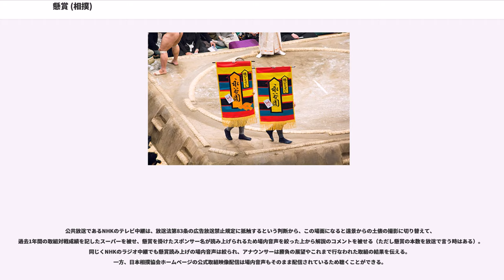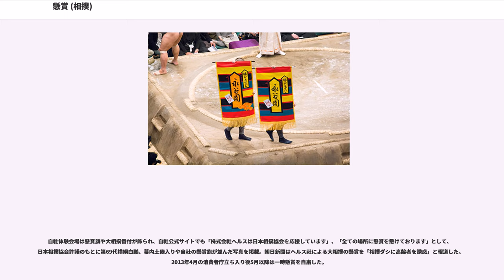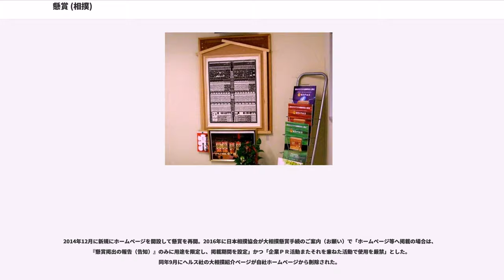懸賞 (相撲)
懸賞（けんしょう）は大相撲の取組で勝利した側の力士に授与される金銭の意。

2014年（平成26年）5月場所以降、幕内力士の場合1回の取組で1本につき6万2000円が協賛する企業・団体から提供される。個人名義の申し込みは認められていない。1991年（平成3年）5月場所から2014年（平成26年)3月場所までは1本が6万円だった。申し込みは原則として取組5日前まで、取組指定は取り組み前日（千秋楽除く）の14時までを期限とする。

懸賞金6万2000円のうち、5300円は日本相撲協会の事務経費（取り組み表への掲載費、会場内の懸賞提供アナウンス費及びその際の企業・団体名含め15字以内のキャッチコピー費）として、2万6700円は納税充当金として日本相撲協会が獲得者本人名義の預り金として天引きするので、勝利力士は勝ち名乗りに際し懸賞1本当たり手取りで現金3万円を受け取る。

現金が包まれている熨斗袋（封筒）は東京の麻布十番にある長門屋商店で制作されている。

場内アナウンス例
取組に懸賞金がかけられた場合、仕切中に土俵の回りを呼出がスポンサーの企業名や商品名が書かれた懸賞旗（縦120cm、横70cm）を持って回るが、この懸賞旗は、スポンサー企業が制作して持ち込むことになっている。

公共放送であるNHKのテレビ中継は、放送法第83条の広告放送禁止規定に抵触するという判断から、この場面になると遠景からの土俵の撮影に切り替えて、過去1年間の取組対戦成績を記したスーパーを被せ、懸賞を掛けたスポンサー名が読み上げられるため場内音声を絞った上から解説のコメントを被せる（ただし懸賞の本数を放送で言う時はある）。同じくNHKのラジオ中継でも懸賞読み上げの場内音声は絞られ、アナウンサーは勝負の展望やこれまで行なわれた取組の結果を伝える。一方、日本相撲協会ホームページの公式取組映像配信は場内音声もそのまま配信されているため聴くことができる。

横綱・大関クラスの取組ともなると、かなりの数（多い場合は40本以上）の懸賞がかけられる。2005年（平成17年）9月場所千秋楽結びの一番である朝青龍vs栃東は当時史上最多となる49本の懸賞がついた。さすがにこれだけの数になると、制限時間の間懸賞の垂れ幕が土俵を回り続けることになり、仕切りの緊張感を殺ぐという意見が出たため、2006年（平成18年）1月場所からは1つの取組につき50本（東京場所は後述の森永賞を含めて51本）までという制限が設けられることになった。2006年（平成18年）9月場所千秋楽結びの一番、朝青龍vs白鵬に初の制限いっぱいの51本の懸賞がかけられた。ただし横綱クラスでも毎回のように大量の懸賞がかけられるとは限らず、2008年1月場所で朝青龍の取組にかけられた懸賞は、謹慎処分明けということもあって横綱としては異例の2本であった。白鵬翔が最多記録となる33度目の優勝を決めた2015年1月場所千秋楽および稀勢の里寛が初優勝を果たした2017年1月場所千秋楽は、懸賞依頼が殺到し、緊急措置として60本（森永賞を含めて61本）の懸賞が設けられ、現在はこれが懸賞最多記録となっている。のちに相撲人気の上昇や懸賞の拡大もあって、2017年3月場所の時点で1つの取り組みにつき最大60本の懸賞が認められている。

懸賞金は原則中入後の取組に懸けられ、十両力士同士の取組は懸けられない（唯一の例外として昭和45年の輪島vs長浜〈豊山〉）。原則として一場所15日間、毎日懸賞を出すことが求められていたが、2000年からは5本以上であれば1日だけ、あるいは同じ取組に複数本懸賞を出せるようになった。形式は、後援する力士の取組すべてにかけたり、出場力士にかかわらず結びの一番は必ずかけるなど、さまざまである。

相手力士が休場し、不戦勝となった場合は懸賞を受け取ることができない。この場合既に懸けられていた懸賞については相撲協会が懸賞を懸けた企業に連絡し、同じ日の他の取組に懸け替えるか、懸賞を取り止めるかのいずれかを選択してもらっている。例えば2015年（平成27年）5月場所8日目の白鵬vs大砂嵐では40本の懸賞が懸けられていたが、大砂嵐が休場となったため、23本が他の取組に懸け替えられ、17本が取りやめになった。

懸賞のかかった一番は、行司は勝ち名乗りの後で、軍配の上に懸賞袋を乗せ、勝ち力士に差し出す。この場合、軍配が三方の代用とされる。

勝ち力士はこれを右手でみっつ手刀を切ってから受け取るのが現在は普通になっている。これは昭和の大関・...